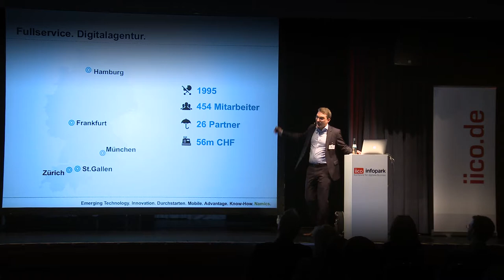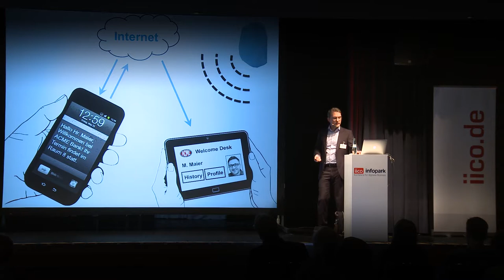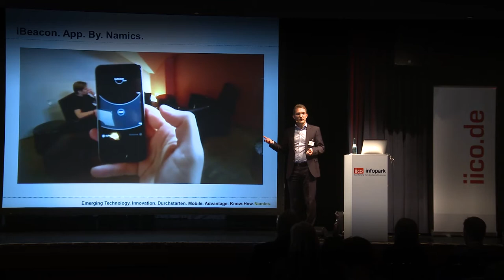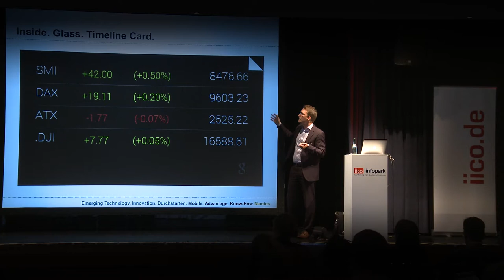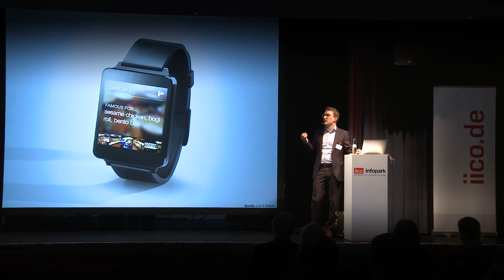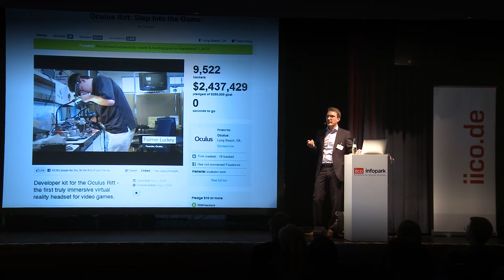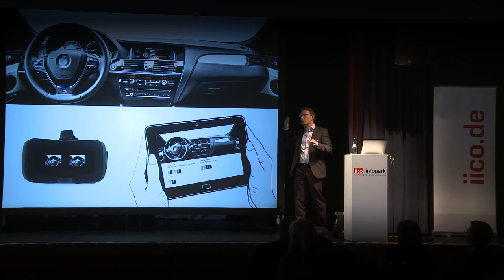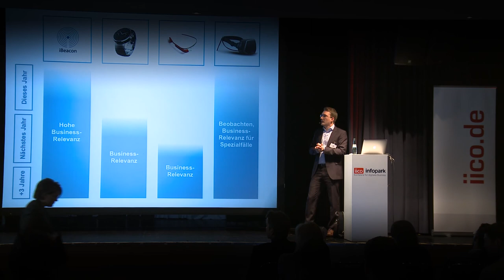NEXT GENERATION APP - Dr. Thomas Sammer - iico 2014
Promotion zum Dr.oec.HSG an der Universität St.Gallen mit Forschungsaufenthalt am Center for Digital Strategies der Tuck School of Business sowie Masterstudium in Management and International Business an der Universität Graz mit Abschluss als Mag.rer.soc.oec. Tätigkeit als wissenschaftlicher Mitarbeiter am Institut für Wirtschaftsinformatik der Universität St.Gallen mit Projekten für Bayer Business Services, T-Systems MMS, SWITCH und weiteren Unternehmen. Davor tätig als selbstständiger Softwareentwickler für u.a. die Grazer Wechselseitige Versicherung. Autor von mehreren akademischen und praxisorientierten Artikeln zu den Themen Mobile Business und Social Media sowie dem Lehr- und Fachbuch „Mobile Business". Seit 2014 Senior Consultant bei Namics in St.Gallen.